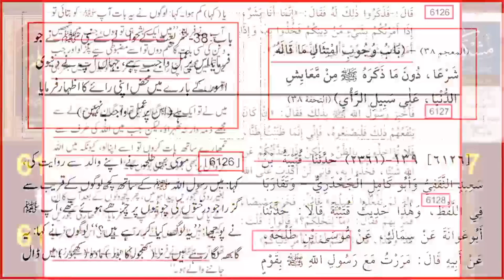In what matters We cm should obey PROPHET ﷺ and in what matters it not obligatory to obey him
Why Prophet Muhammad didn't tell how to invent an atom bomb ?